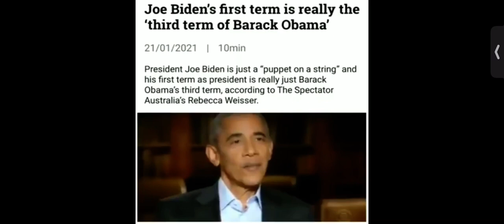Nothing but lil Minions